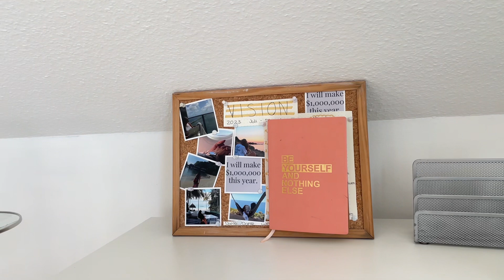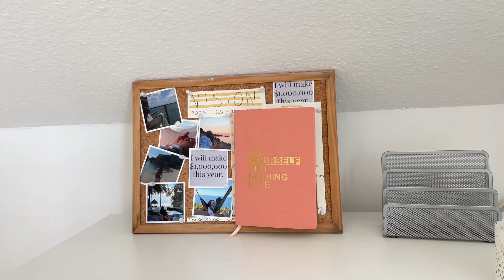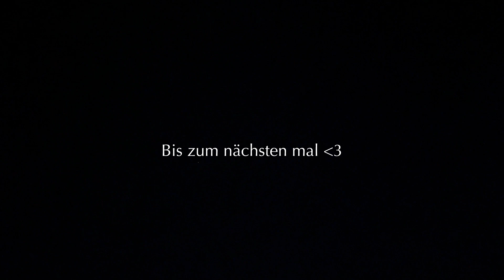NEUMOND RITUAL TUTORIAL 🌙 | Manifestieren, Journaling, Meditieren uvm. | Zwillingsgedanke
Ich zeige euch heute was ich so an Neumond mache. 🌙Ich hoffe, dass ich dir ein paar Ideen für dein Ritual mitgeben konnte.
Lass mich gerne in den Kommentaren wissen wie dir das Video gefallen hat. ☁️

Welche Video wünscht du dir hier noch?

Räucherstäbchenhalterung: (IG: madebydesignofficial)

🌱SOCIAL MEDIA🌱
🎙️ PODCAST: spiritual for me